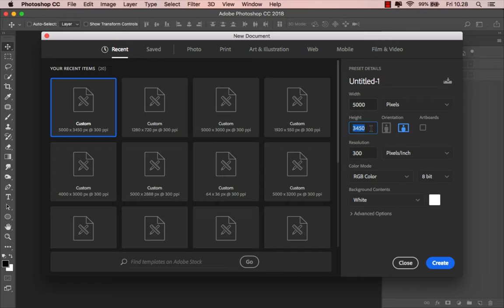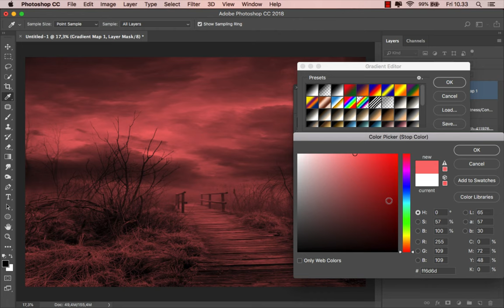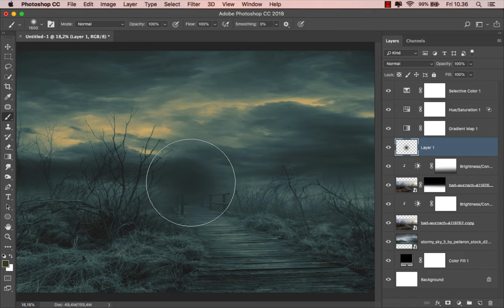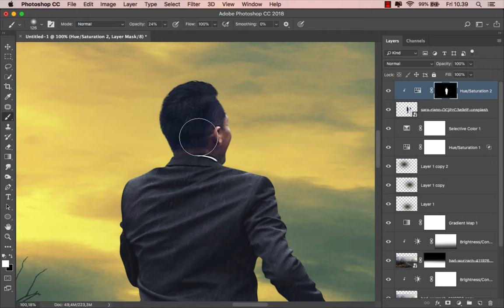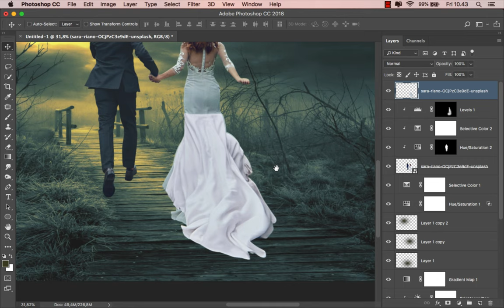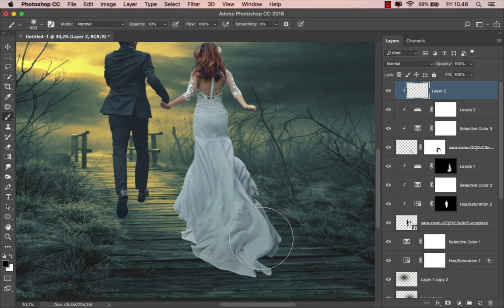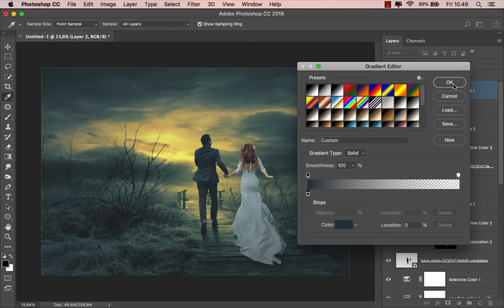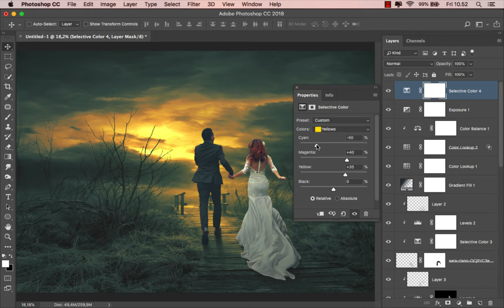Photoshop Editing Photo Manipulation Prewedding Outdoor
Andhika Zanuar | Freelance Designer | Digital Artist